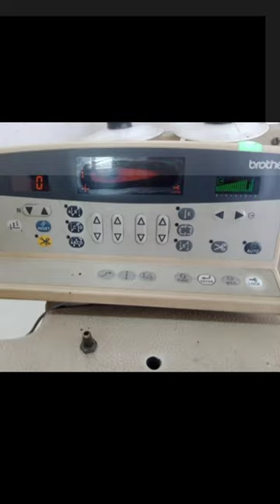Plane Machine Brother. single needles.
Plane Machine Brother.brother plane machine.Watch short video about swing machine.

chocolate ice cream mukbang
pattern maker
কাটুন
aigiri nandini
akdin thakbona ami
anurager
anurager chowa today episodea
baba oppa arabcha
babu bhai bike rider
balveer
bangla cartoon
bollywood songs
button machine
cansel twerk kismetse olur
cat
chandan
couture
die cutting machine
embroidery video
fajar sadboy podcast
free final
funny video
game booth game
gojol islamic bangla
haloa recipe
hindi story
holoder song
imran and notun gaan
injection cartoon
islamic short video
kite flying
kısmetse olur
lori besar
marist creando ideas
mery raska kamar song
messi tik tok
muhammad nabina
nagma song
nojor
noodle asmr
paluten
pansy anime
piping machine sewing
placket sewing
pyar
rubber cutting machine
shaka laka boom boom
shiva tandava
spider-man spider-man tiktok
بيس 2023 موبایل
بیع خصاوي واشتري سياره
تونس
حرف إبداعية في 5 دقائق
حيل وافكار
ديانا وروما بالعربي
رقص عماني ظفاري
روان وریان روان وریان
زفة
شفا
شفا شفا
اخوان سعود
اسلام وکعوان
اسلم
اغاني موسيقى
اغنية عيد ميلاد
المحقق كونان
انا سمير مش جحش
شونبا
عبده hd
عليكه الذيب
قصص
قصه حب
قناة بنات
کراتین
كيف ربط الرباط
Shorts feed
YouTube search
Browse features
Channel pages
External
Other YouTube features
Hashtag pages
Playlist page
Sound pages
Notifications